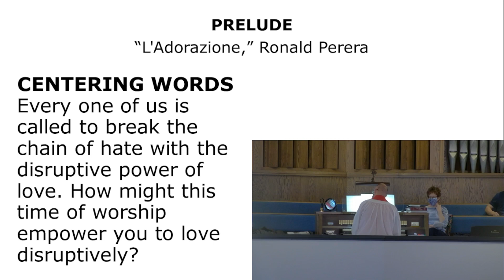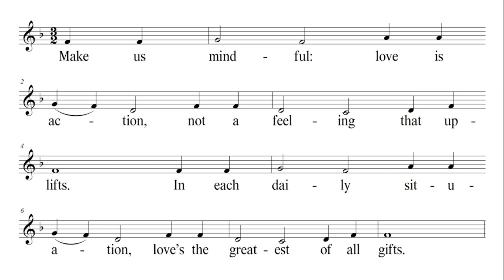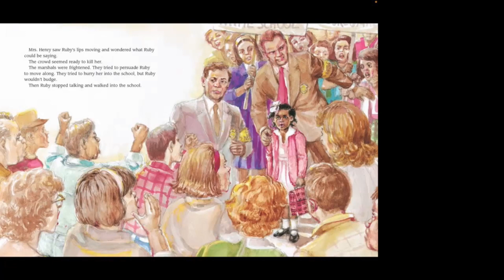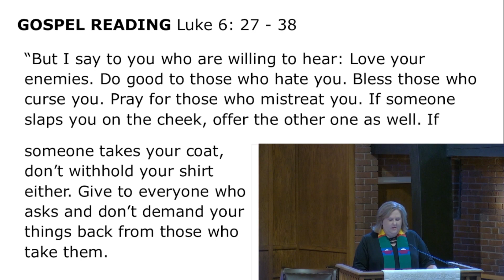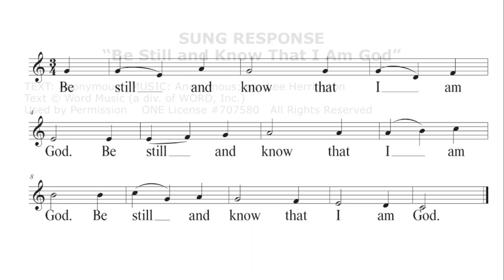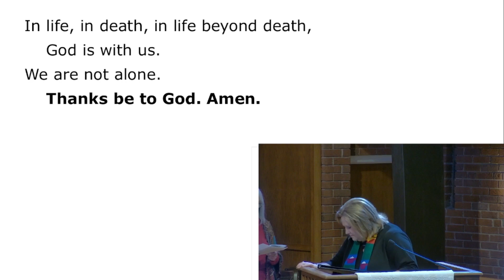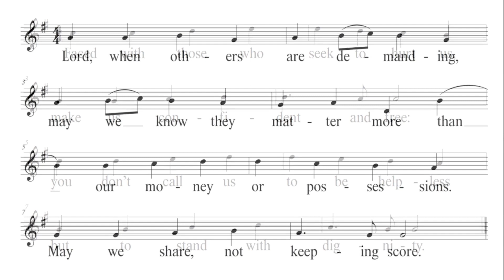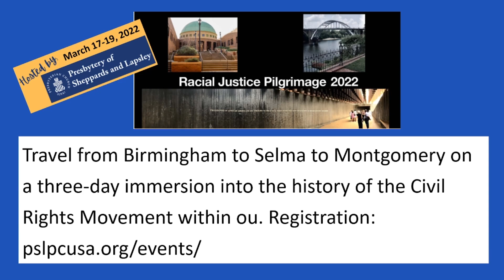"A Hard Teaching"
7th Sunday of Epiphany
Rev. Cathy Caldwell Hoop, minister
Rev. Lori Maxey, guest preacher
Adam Brooks, liturgist
Martha Bace, welcome
April Lane, prayers of people
"Love is Little," arr. Mark Schweizer - Sanctuary Choir